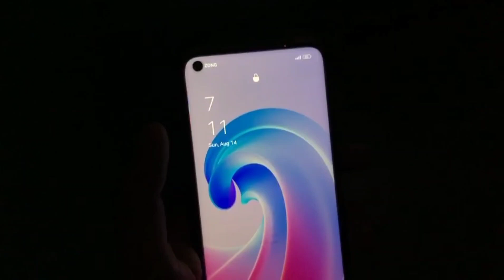My first vlog ❤️